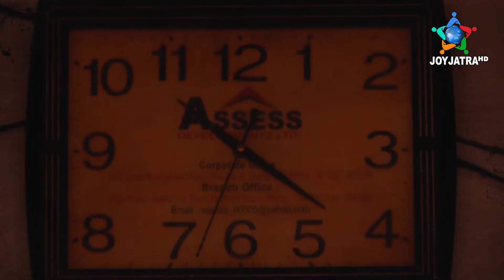চকবাজার ট্রাজেডি ভয়াবহ অগ্নিকান্ডের করুণ কাহিনী || Joyjatra Tv